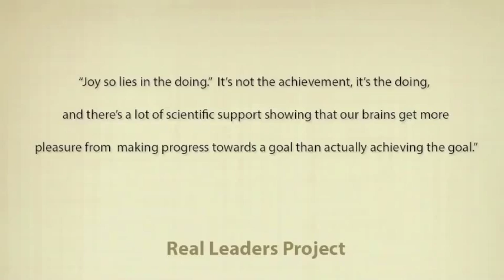Jonathan Haidt, Author and Professor - on elephants, riders, and happiness